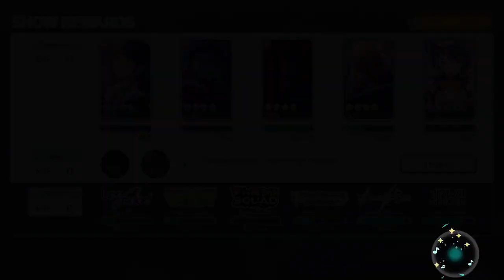PROJECT SEKAI: Ifuudoudou. Attempt went bad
Lag is me worst enemy. Project Sekai